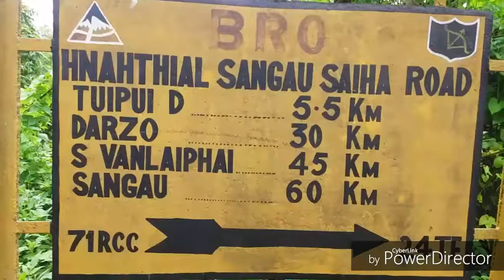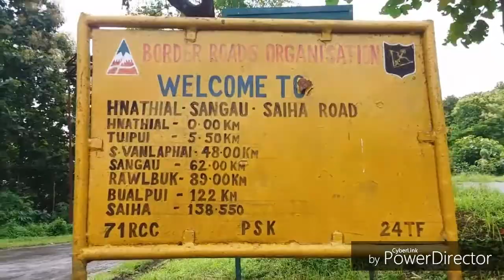Tuipui D to thenzawl peng road,my car is my best friend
Mizoram 30/8/2017